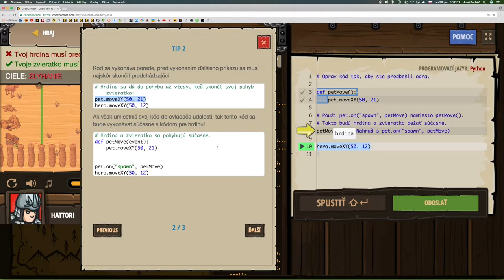💣 317☞Rýchlo a chlpato ║CodeCombat Python║ Programovanie s Yetim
Nikto nechytí Road Runnera

Argumenty, Základná syntax, Funkcie, Reťazce, Súčasné udalosti